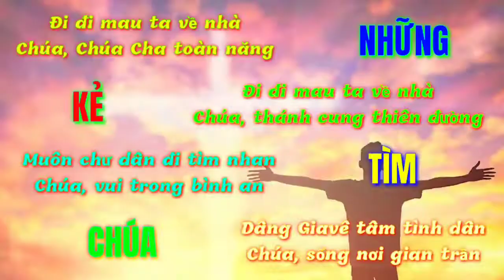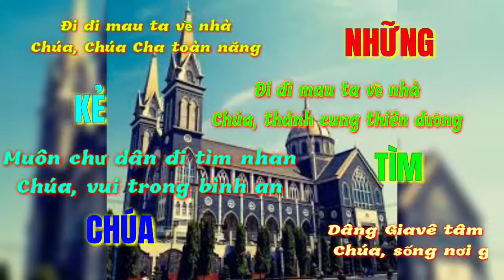(VH) Những Kẻ Tìm Chúa (Đi đi mau, ta về nhà Chúa, Chúa Cha toàn năng... - Ngọc Báu)